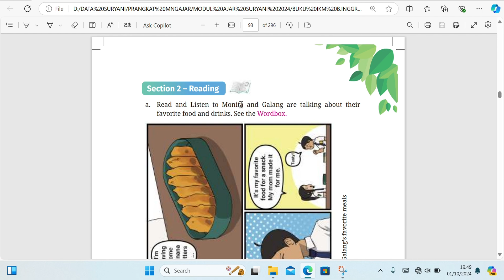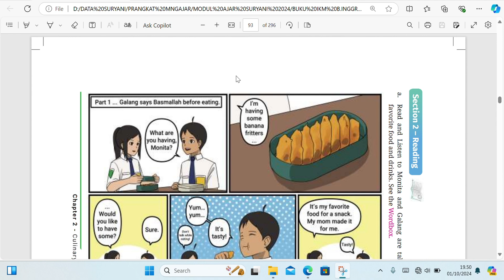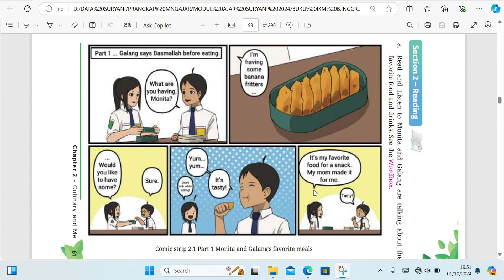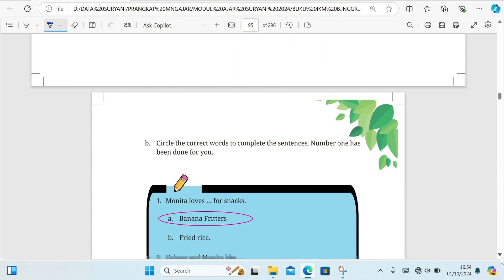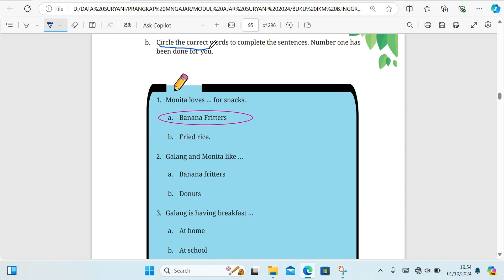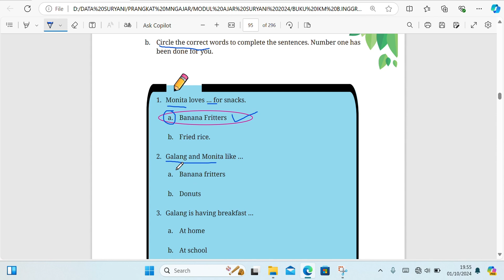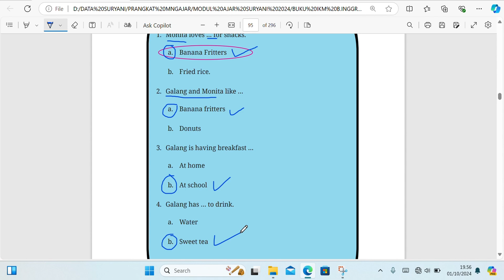Bahasa inggris kelas 7 English for nusantara halaman 61-63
Kunci Jawaban Bahasa Inggris Kelas 7 Halaman 61 63 Kurikulum Merdeka Chapter 2 Culinary and Me
Kunci Jawaban Bahasa Inggris Kelas 10 Halaman 61 63 Kurikulum Merdeka
Berikut ini merupakan pembahasan kunci jawaban Buku English for Nusantara untuk Kelas 7 halaman 61 - 63 Pembahasan kali ini kita akan bahas Section 1 – Say What You Know. yang ada pada buku paket Bahasa Inggris Halaman 61 - 63 Buku siswa untuk Semester 1 (Ganjil ) Kelas VII SMP/MTs. Semoga dengan adanya pembahasan kunci jawaban Pilihan Ganda (PG) dan juga Essay Chapter 2 Culinary Me ini, kalian bisa menjadi lebih giat untuk belajar. Kunci jawaban ini diperuntukkan untuk para pelajar yang sedang mengerjakan tugas Kurikulum Merdeka. Kunci Jawaban Section 1 – Say What You Know Hal 61 - 63 English For Nusantara Kls 7